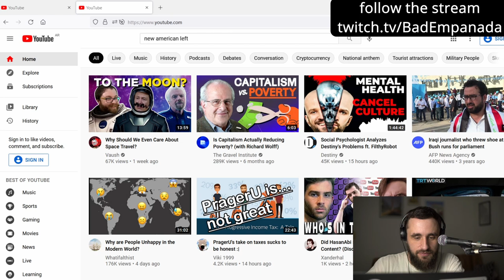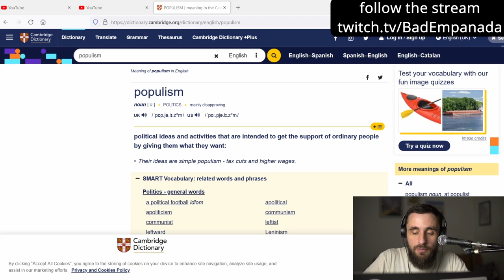Populism is Good, Actually - Its Detractors Just Hate Normal People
How those who deride 'populism' are really just against democracy